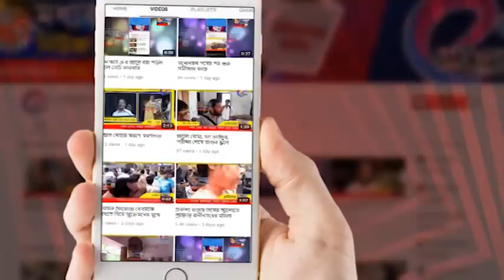দীর্ঘ ছ'মাস পর গতি পেল ফারাক্কা সেতু